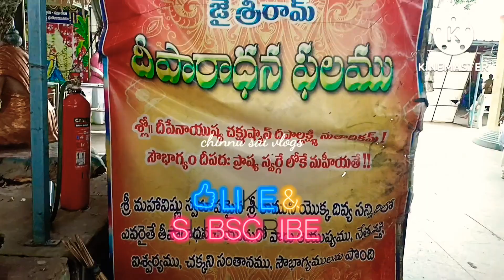ట్రావెల్ to temple vlog||చీరాల టు భద్రాచలం ట్రావెల్ vlog|| రాముల వారి దర్శనంchinnusaivlogs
travelvlog badrachalam temple vlog#chinnusaivlogs
Templeto travel vlog